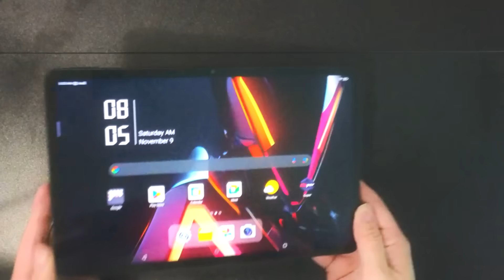Time To Pay Back All Those KhaDiddy's Treatments | Mobile Legends